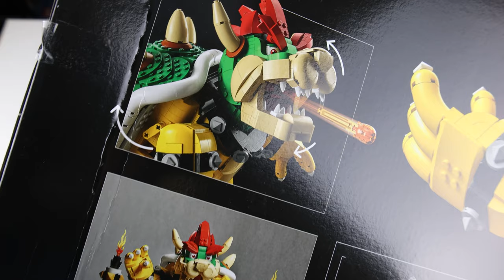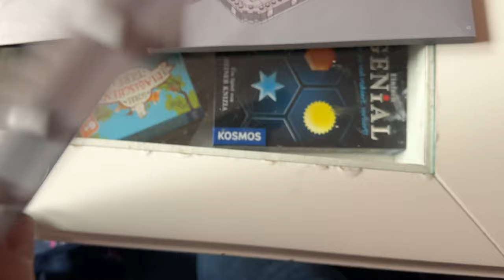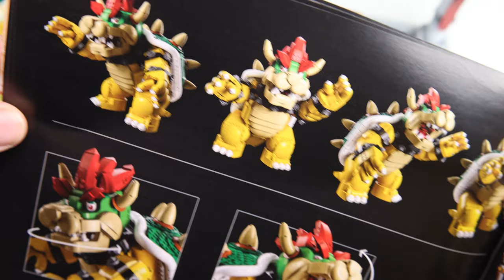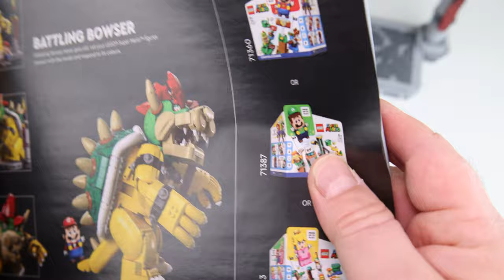Review LEGO Der mächtige Bowser (Super Mario Set 71411)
Ein großer massiver Bowser mit einigen Funktionen. Reicht das aus, um 270 Euro UVP zu rechtfertigten?